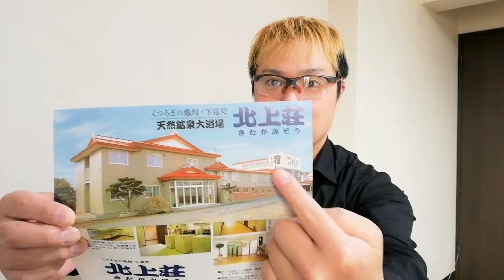北海道ニュース１週間10月27日号